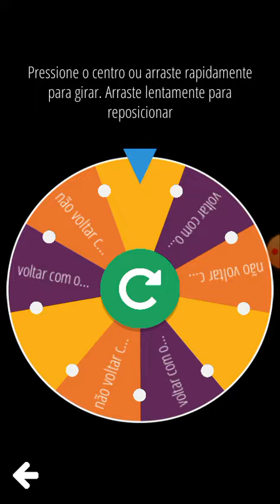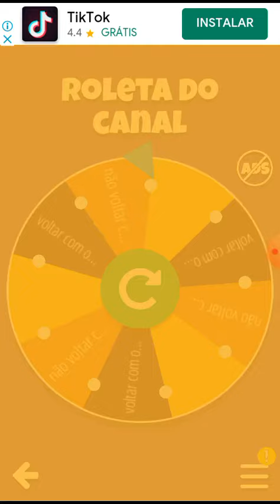se o canal voltar o vídeo acaba/roleta/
mano ainda não acredito no que aconteceu/não editei porque tinha deletado meu editor porque tinha acabado com meu canal/